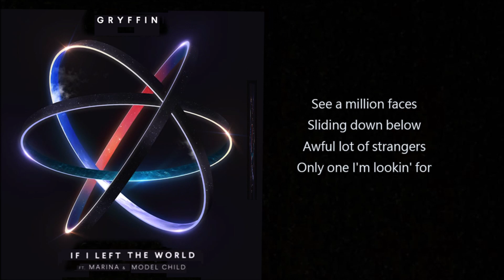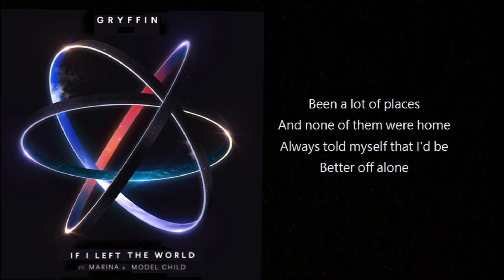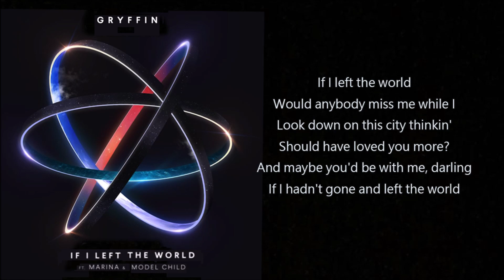Gryffin - If I Left The World (feat. MARINA & Model Child) [Lyrics]